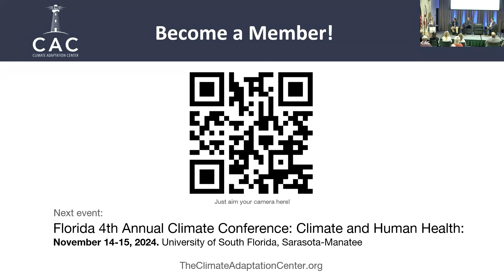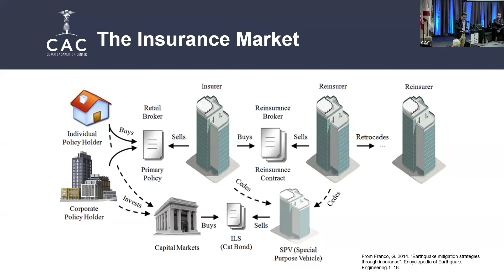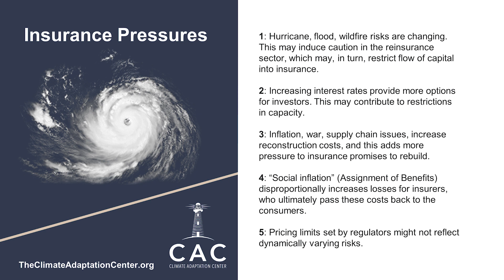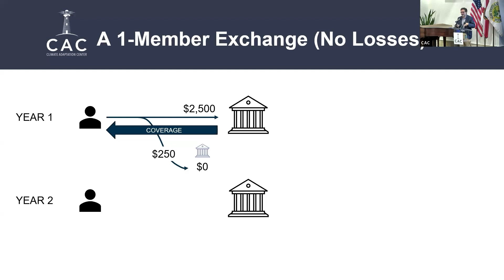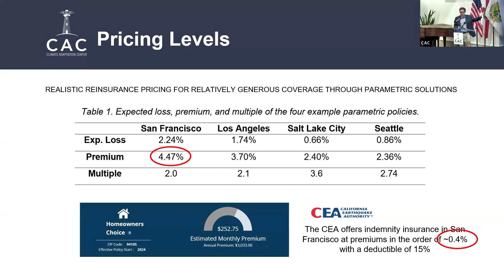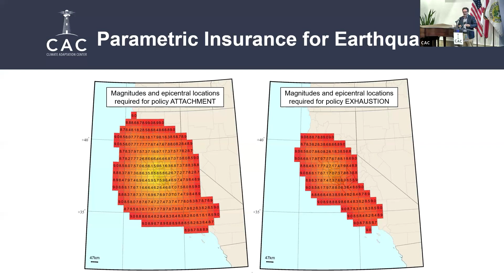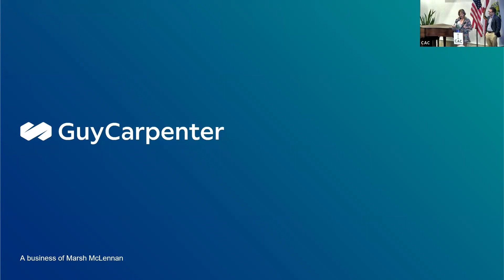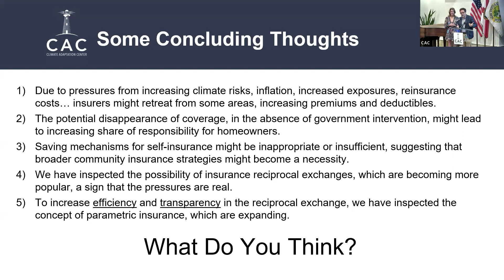The future of insurance?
Dr. Guillermo Franco isManaging Director and Global Head of Catastrophe Risk Research at Guy Carpenter. In this video, he explains the future of insurance.